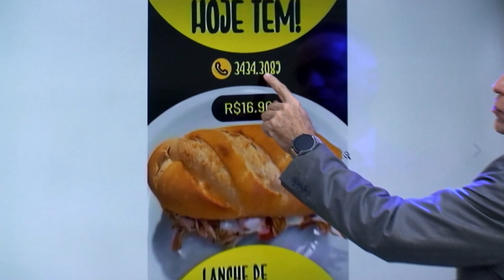Toca da Coruja 22 03 23